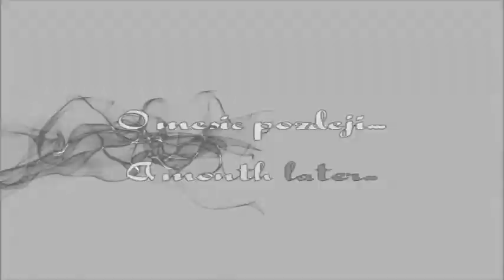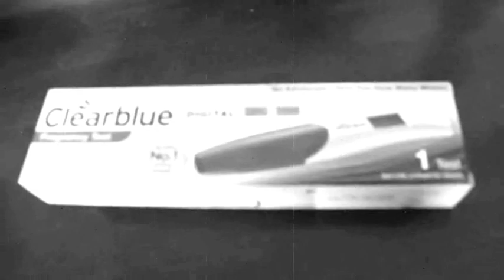Elena & Stefan/Story PART 1